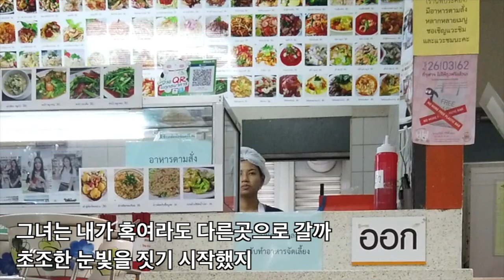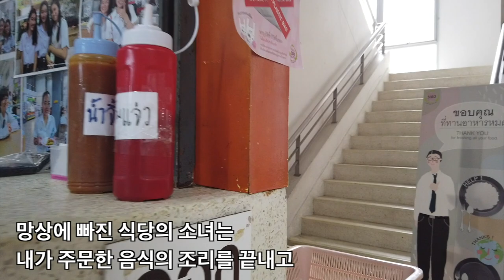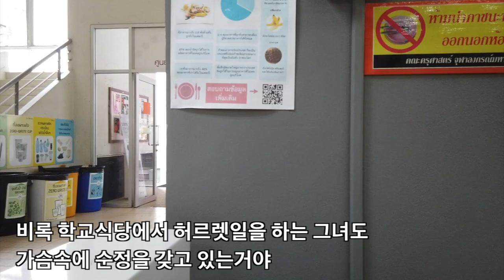나를 유혹하는 명문대 여학생들을 뿌리치고 학생식당에서 먹방, 그곳에서 일하는 태국소녀와 이뤄질 수 없는 사랑